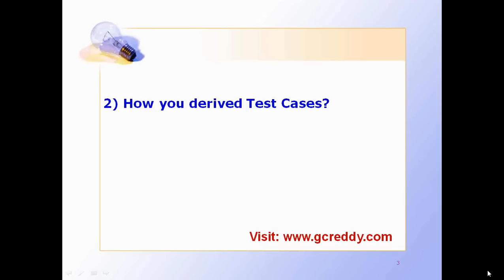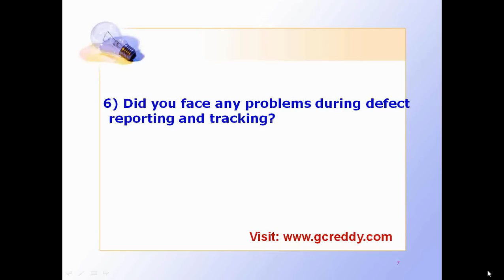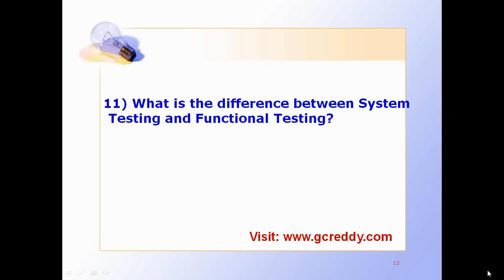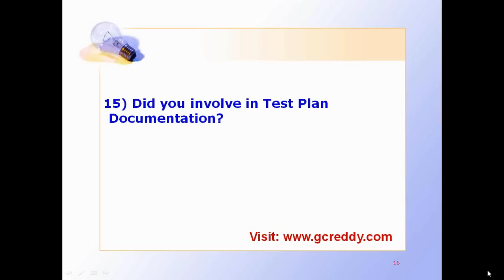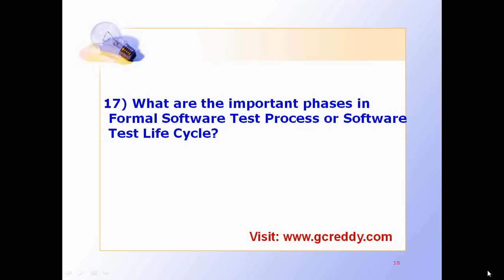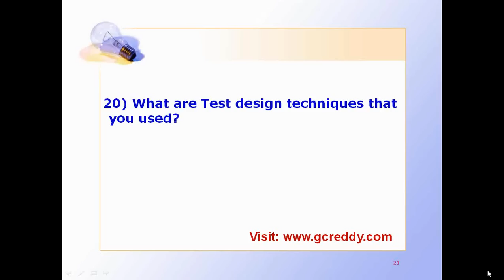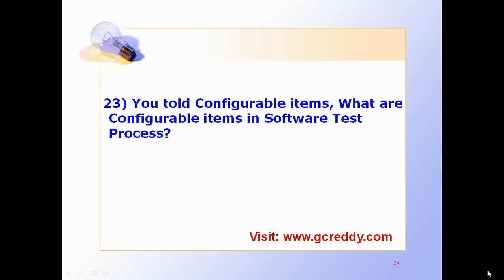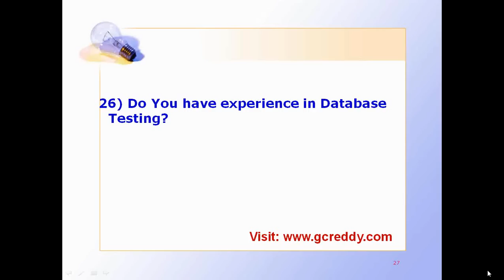Software Testing Real Time Interview Questions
Software Testing Real Time Interview Questions and Answers, Interview Questions on Real Time Challenges, and Software Tester Job Responsibilities. Interview Questions on Software Test Planning, Test Design, Test execution, and Test Closure.